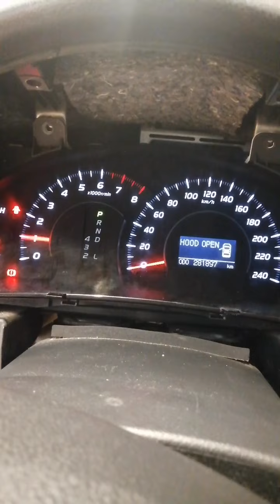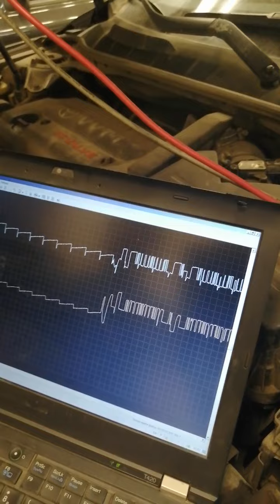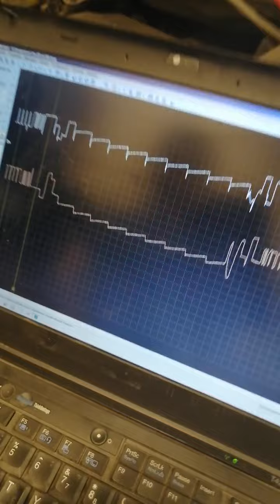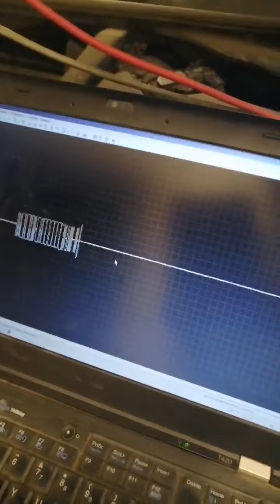Toyota Camry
Ремонт прыгающих стрелок на Toyota Camry.

Мы El'Auto !
Техцентр в Москве, который занимается ремонтом бортовых электрических и электронных систем автомобильной и специальной техники. Вторым направлением нашей деятельности является подготовка, переподготовка и обучение специалистов в области автоэлектрики, диагностики и чип-тюнинга. Наша цель быть лучшими во всех областях! Отзывы говорят о том что у нас получается! Постоянное движение и развитие - это про нас!
Вы с нами? ;)